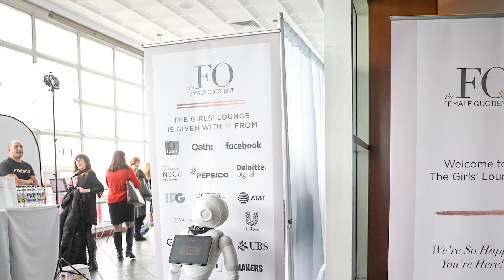Amy Fenton in Regards to Equal Pay and How We Should Follow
The FemaleQuotient.com

Amy Fenton, Chief Marketing Officer, Ipsos